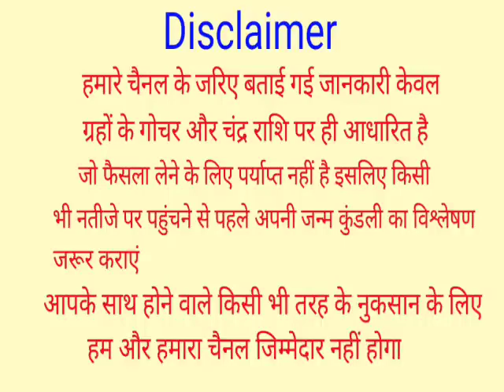P नाम वालो के जीवन की सच्ची बातें,आदतें,स्वभाव,गुण,अवगुण,सफलता, प्रेम,व्यापार,नोकरी और सफलता का उपाय